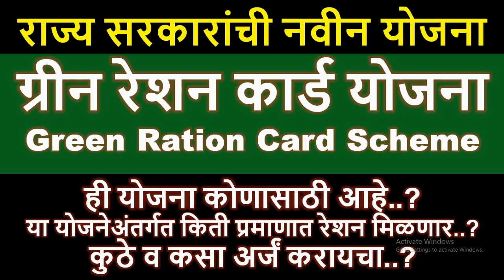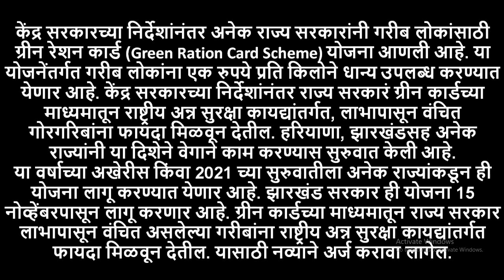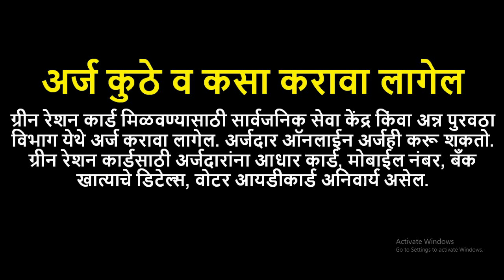New Green Ration Card Scheme l नवीन ग्रीन रेशन कार्ड योजना l पहा संपूर्ण माहिती l New Scheme l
New Green Ration Card Scheme l नवीन ग्रीन रेशन कार्ड योजना l पहा संपूर्ण माहिती l

राज्य सरकारं ग्रीन कार्डच्या माध्यमातून राष्ट्रीय अन्न सुरक्षा कायद्यांतर्गत, लाभापासून वंचित गोरगरिबांना फायदा मिळवून देतील. या ग्रीन कार्ड योजनेंतर्गत गरीब लोकांना एक रुपये प्रति किलोने धान्य उपलब्ध करण्यात येणार आहे.
केंद्र सरकारच्या निर्देशांनंतर अनेक राज्य सरकारांनी गरीब लोकांसाठी ग्रीन रेशन कार्ड (Green Ration Card Scheme) योजना आणली आहे. या योजनेंतर्गत गरीब लोकांना एक रुपये प्रति किलोने धान्य उपलब्ध करण्यात येणार आहे. केंद्र सरकारच्या निर्देशांनंतर राज्य सरकारं ग्रीन कार्डच्या माध्यमातून राष्ट्रीय अन्न सुरक्षा कायद्यांतर्गत, लाभापासून वंचित गोरगरिबांना फायदा मिळवून देतील. हिरयाणा, झारखंडसह अनेक राज्यांनी या दिशेने वेगाने काम करण्यास सुरुवात केली आहे.

या वर्षाच्या अखेरीस किंवा 2021 च्या सुरुवातीला अनेक राज्यांकडून ही योजना लागू करण्यात येणार आहे. झारखंड सरकार ही योजना 15 नोव्हेंबरपासून लागू करणार आहे. ग्रीन कार्डच्या माध्यमातून राज्य सरकार लाभापासून वंचित असलेल्या गरीबांना राष्ट्रीय अन्न सुरक्षा कायद्यांतर्गत फायदा मिळवून देतील. ग्रीन रेशन कार्ड धारकांना यासाठी नव्याने अर्ज करावा लागेल.
ग्रीन रेशन कार्ड मिळवण्यासाठी सार्वजनिक सेवा केंद्र किंवा अन्न पुरवठा विभाग येथे अर्ज करावा लागेल. अर्जदार ऑनलाईन अर्जही करू शकतो. ग्रीन रेशन कार्डसाठी अर्जदारांना आधार कार्ड, मोबाईल नंबर, बँक खात्याचे डिटेल्स, वोटर आयडीकार्ड अनिवार्य आहे.
ग्रीन रेशन कार्डअंतर्गत राज्य सरकार गरीबांना प्रति यूनिट 5 किलो धान्य देणार आहे. ही योजना देशातील अनेक राज्यांच्या मुख्यमंत्र्यांकडून सुरू करण्यात येत आहे. योजनेची सर्व जबाबदारी राज्य सरकारांकडे राहील. या योजनेची अंमलबजावणी करणारे राज्याचे प्रमुख, पंचायत सेवक आणि सार्वजनिक वितरण व्यवस्था दुकानदारांशी बैठक घेत असतात. बैठकीत राज्य अन्न सुरक्षा योजनेंतर्गत लाभार्थींसाठी बनणाऱ्या ग्रीन कार्डसंबंधी चर्चा सुरू आहे.

बीपीएल कार्यधारकांनीही ग्रीन रेशन कार्ड मिळेल. मात्र यावेळी बीपीएल कार्डधारक किती गरीब आहेत, त्यांची परिस्थिती काय आहे, याची तपासणीही करण्यात येईल. ही योजना केंद्र सरकारद्वारे तयार करण्यात आली असून, लागू आणि सुरू करण्याचं काम राज्य सरकारद्वारा होणार आहे.

WHAT IS GREEN RATION CARD SCHEME ?
FULL INFORMATION ABOUT GREEN RATION CARD SCHEME
BENIFITS OF THE GREEN RATION CARD SCHEME
green ration card scheme l
नवीन ग्रीन रेशन कार्ड योजना
new scheme of maharashtra govt
new scheme of maharashtra government
maharashtra government schemes for new business
rashan card
reshan card
rashan card list
rashan card list 2020
rashan card online
rashan online
rashan card status
uprashancard
rashan ki list
cg ration card list 2020
reshan card list
rashan card list 2019
rashan list
rashan card chek
rasan kard list
rashan card check
cg ration card list
rashan card download
reshan card link
new rashan card
e rashan card
rashan card online apply
rashan card apply
e rashan
reshan card name list
reshan card details
reshan card new
uprashan
new rashan card list
rashan ki dukan ki list
reshan card information
reshan card number
cg rashan card
rashan card details
rashan card new list 2020
rashan card list 2018
rashan card 2020
online rashan card apply
sarkari rashan card list
uprashan card
rashan card aadhar link
cg khadya ration card list
punjab rashan card
rashan card search
naya ration card online
rashan card online check
rashan ki dukan near me
rashan card print
rashan dukan near me
sarkari rashan card
rashan card pds
rashan card me aadhar link
reshan card checking
check rashan card
bpl rashan card
new rashan card list 2020
rashan card login
rashan card number
rashan card no
sarkari rashan
rashan card update
cg ration card list 2019
jivika ration card status check
download rashan card
reshan card aadhar link
rashan card new list 2018
rashan card ki list
naya ration card apply
smart rashan card
apna ration card
apply for rashan card
rashan card status check
hp rashan card
reshan card name
naya rashan card
reshan card link aadhar card
fcs rashan card
naya rashan card list
rashancard online
pila ration card
cg rashan
apl rashan card
reshan card app
new rashan card online
rashan card application
rashan card link aadhar
cg rashan card list
rashan card aadhar card link
rashan card list 2021
rashan card website
one nation one rashan card
www rashan card list
rashan status
reshan card no
antoday rashan card
search rashan card
rashan card from
reshan card list 2020
new rashan card apply
rashan card link aadhar card